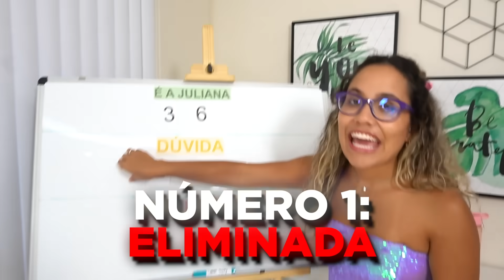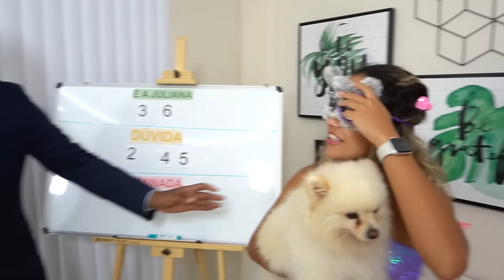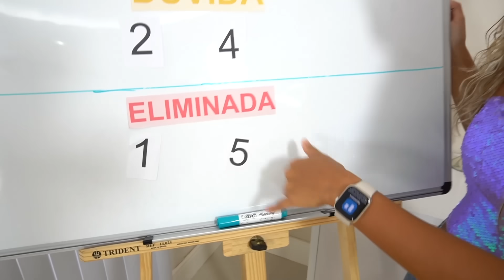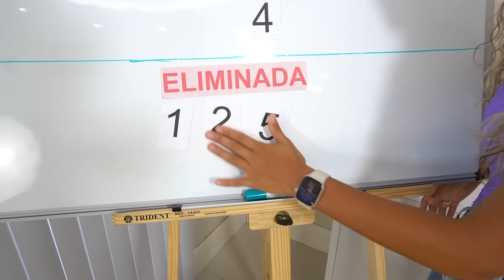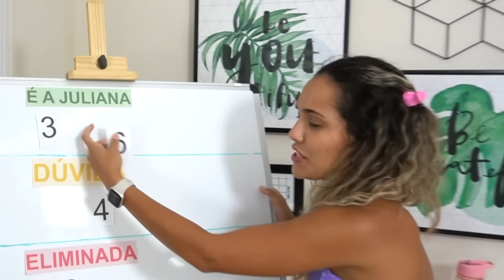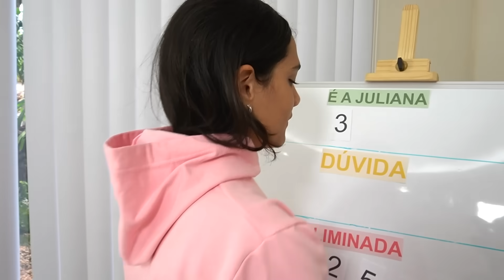ADIVINHE QUEM É A JULIANA BALTAR - JULIANA BALTAR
Oi galera! No vídeo de hoje eu quis saber se a minha irmã realmente me conhecia. Assistam!

Vocês também vão gostar desses vídeos:

❥  JULIANA BALTAR ACHOU QUE ESTAVA SOZINHA EM CASA

❥  MINHA AMIGA AMERICANA ESTÁ DE PAPO COM O MEU CRUSH!